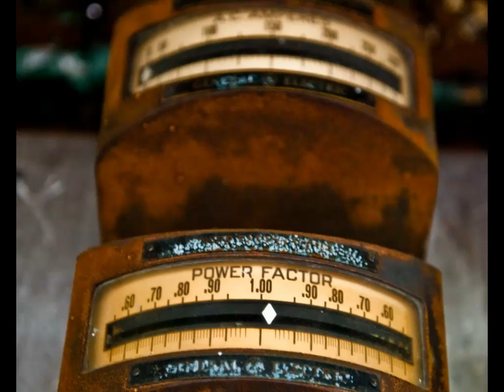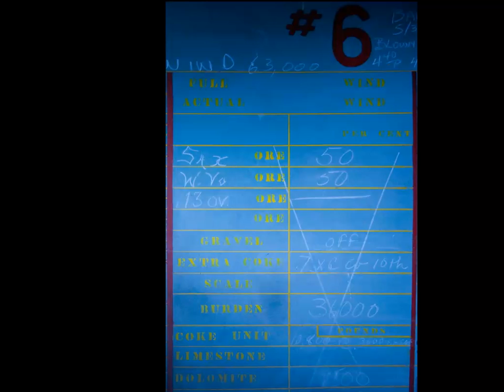Carrie Furnace.mp4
The abandoned Carrie Furnace, which was part of the Homestead Steelworks just outside of Pittsburgh, Pennsylvania.